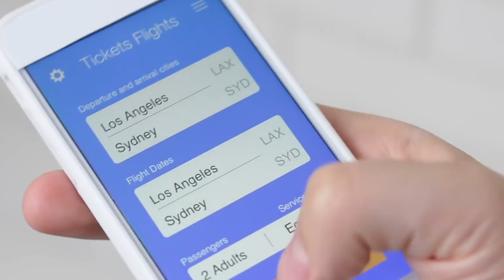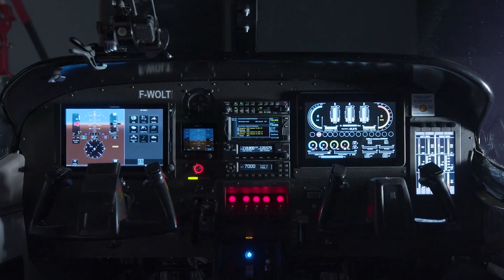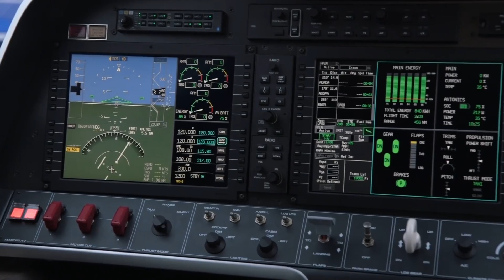Hybrid Air Craft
People buy a Tesla car because it is electric, cool, has a plenty of unique design features and excellent performance. What if instead of a car, you could buy an airplane that you can fly up to 100 miles, land and go to a business meeting and then fly back home a few hours later?
In 2019 the air-travel industry was responsible for 2.5 percent of the global carbon emissions, a number that could triple by 2050. While some airlines have started offsetting their contributions to atmospheric carbon, significant cutbacks are still needed.
Electric airplanes could provide the scale of transformation required, and many companies are racing to develop them.
Here are the top 5 companies working on electric Airplane